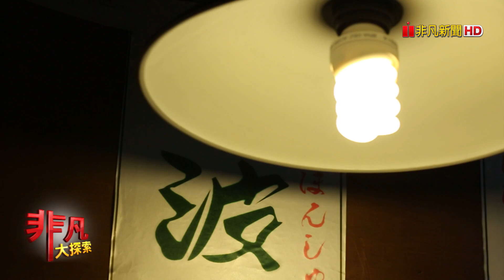【非凡大探索】高雄趴趴走 - 充滿理想的炭烤居酒屋【1073-2集】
【非凡大探索】高雄趴趴走 - 充滿理想的炭烤居酒屋

店名：林桑手串本家
店長：李元盛
地址：高雄市新興區林森一路109號
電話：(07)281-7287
營業時間：17:30~01:00
推薦：櫻桃鴨蔥串 $120/2串
起司雞腿肉 $120/2串
午仔魚一夜干 $250
火燒酒蒸蛤蜊 $160